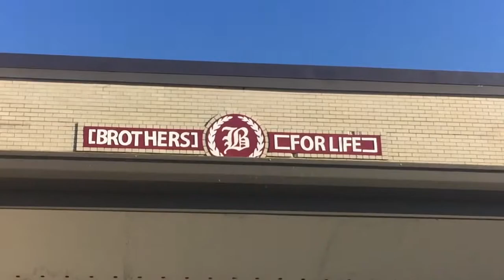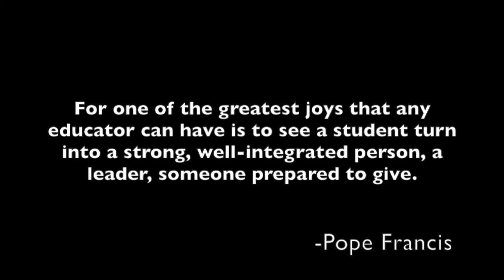Don Bosco Preparatory High School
Here is a brief tour of Don Bosco Preparatory High School through the eyes of Br. Steve DeMaio. Founded in 1915, Don Bosco Prep is the oldest school in our Province.

"For one of the greatest joys that any educator can have is to see a student turn into a strong, well-integrated person, a leader, someone prepared to give." - Pope Francis